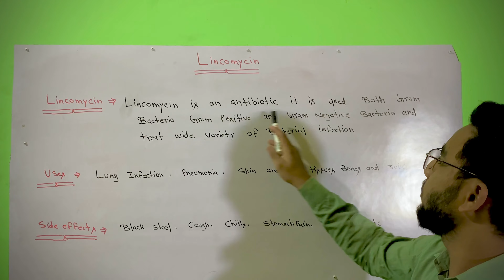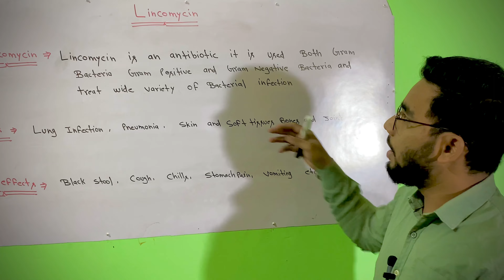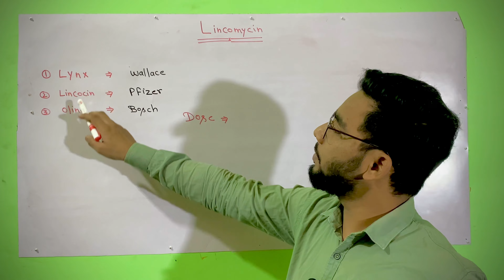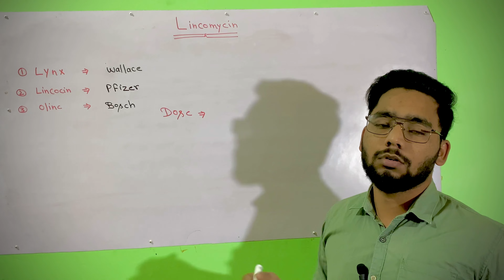Lynx injection |lynx injection 2ml | Lincocin injection | Lincomycin injection uses, side effects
Lincomycin is an antibiotic medicine belongs to lincosamide class of medicine. Lincomycin injection having antibacterial property. Lincomycin injection available in 300mg/ml strength and 600mg/2ml strength.
Lincomycin injection brand name are
1. Lincocin injection
2. Lynx injection | lynx injection 2ml
3. Lincobest injection
4. Lycin injection
5. Olinc injection
Lincomycin injection | lynx injection 2ml use to treat bacterial infection
In this video we learn about lynx injection | lincomycin injection | lincocin injection general information such as
1. Lincomycin injection strength
2. Lincomycin injection brand name
3. Lincomycin injection uses | lynx injection uses
4. Lincomycin injection contraindications
5. Lincomycin injection side effects | lynx injection side effects
6. Lincomycin injection dosage / how to inject | route of administration. In hindi

lincomycin capsule useslincomycin capsuleslincomycin hydrochloridelincomycin hydrochloride suspensionlincomycin injection side effectslincomycin injection uselincomycin injection use in hindilincomycin injection useslincomycin injection uses in hindilincomycin injection usplynx injection 2ml useslynx injection kis kaam aata hailynx injection uses in hindisustained release tablets 1000...